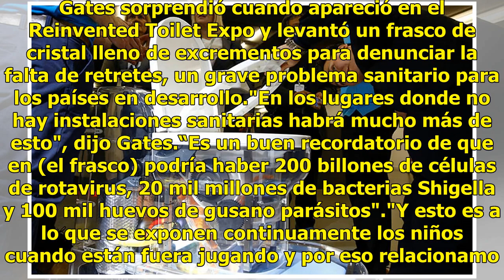Primero Microsoft, ahora Bill Gates lidera la “revolución de inodoros” que no necesitan agua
Pekín, China.- El millonario fundador de Microsoft, Bill Gates, presentó en esta ciudad un inodoro futurista que no necesita agua o alcantarillado y utiliza productos químicos para convertir los desechos humanos en fertilizantes. Gates sorprendió cuando apareció en el Reinvented Toilet Expo y levant...